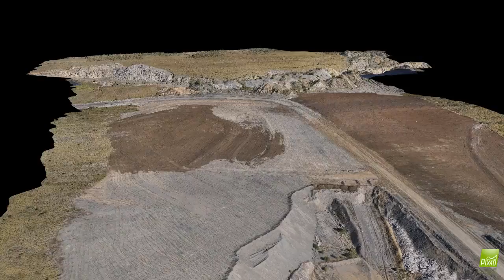20 year old and young coal mine rehabilitation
Old mine rehab dominated by buffel grass and reshaped landform being covered with topsoil prior to seeding